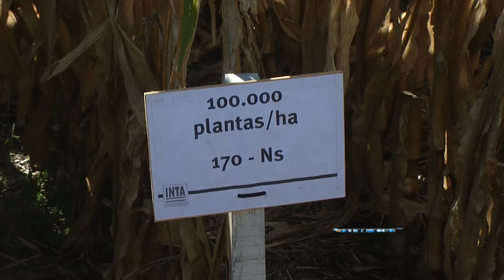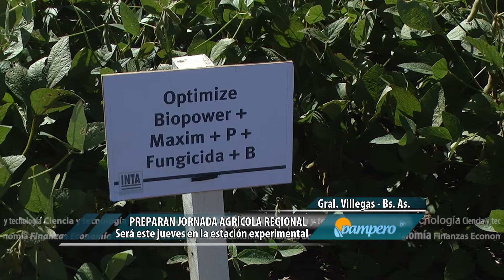Pampero TV. 01-03-2016. "Día de Campo 2016" en INTA Gral. Villegas.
El INTA Gral. Villegas realizará este jueves la primera jornada agrícola en su estación experimental. "Día de Campo 2016" combianrá recorridas a campo por ensayos de distinto tipo y charlas técnicas con destacados especialistas.